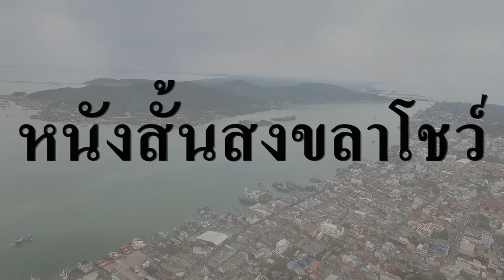Trailer for LOST IN HOMELAND - ON TOUR in Thailand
Songkhla Short Films on TOUR. next up:

HAT YAI • The Containers ขนมอินเทรนด์ คาเฟ่อินสไตล์ หาดใหญ่ • 3 March at 19.00 PM
SATUN • Low-Pressure Area : ความกดอากาศต่ำ • 4 March at 14.00 PM
TRANG • Tubtieng Old Town Cafe • 5 March at 19.00 PM
NAKHON SI THAMMARAT • PixZel caffe' • 11 March at 19.00 PM
PHUKET • BOOKHEMIANA หนัง(สือ)2521 • 17 March at 19.00 PM
TAKUA PA OLD TOWN • Takuapa My Home • 19 March at 19.00 PM
HUA HIN • VIRUS / Seenspace huahin • 25 March at 19.00 PM
BANGKOK • JAM • 23 April at 19.00 PM